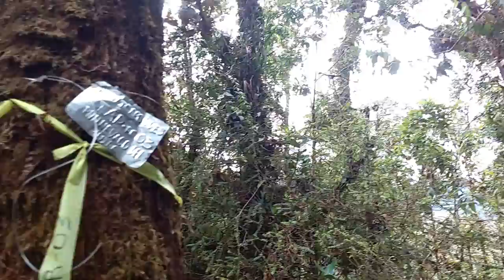PNN Nevado del Huila Sector el Roble (parte 2-4)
canto de los pajaros
reserva forestal, sector administrativo del parque nacional natural nevado del Huila. Neiva-Santa Maria-Jerusalen. Rincon Protegido, reserva forestal, hogar del Quercus Humboldtii .